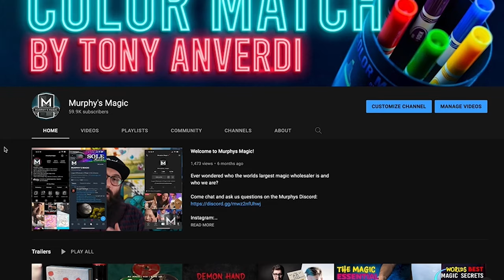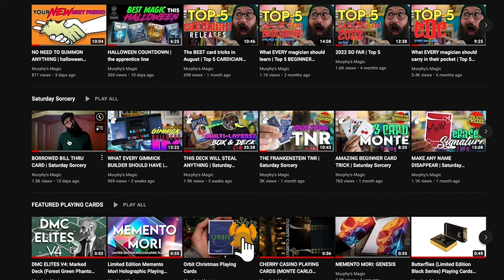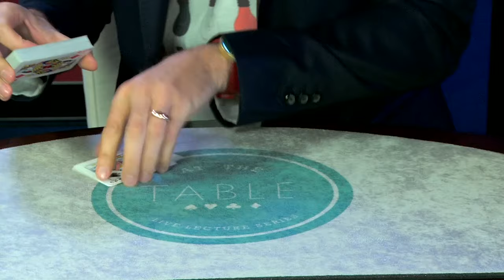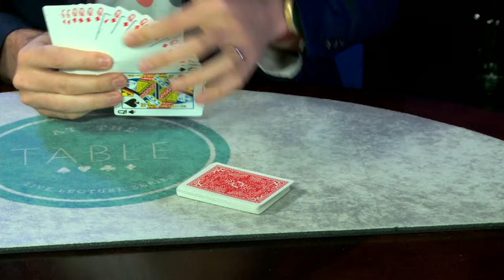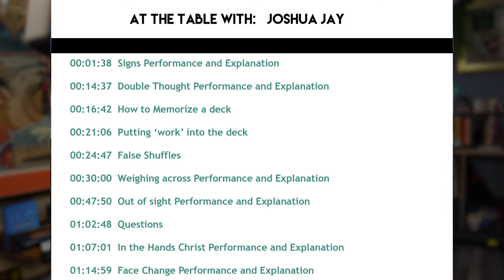the MAGICIAN FOOLER | Saturday Sorcery Joshua Jay TUTORIAL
Learn how to do a new magic effect for FREE every week. This week we have Joshua Jay join us to teach his effect Signs.

Have an effect you want created? Share the item you want Beau to use in the comment section and he will create something up to teach you.

(discord winner will be announced next Saturday on the weekly Jam)

0:00 - Out of Sight Performance
4:34 - Intro
5:21 - Signs Performance and Tutorial
18:31 - Outro